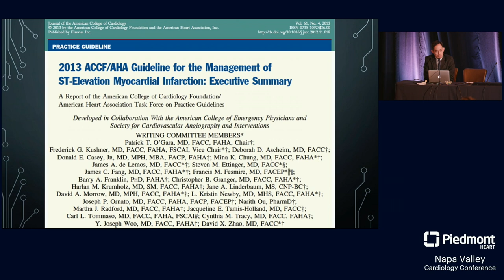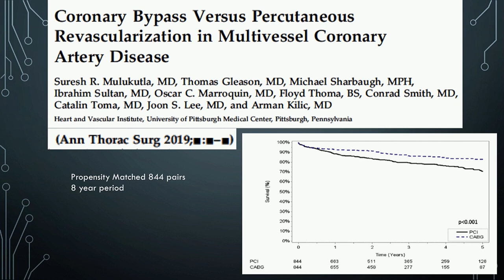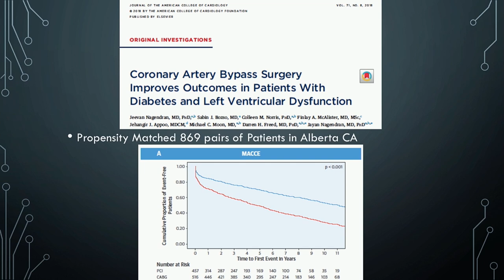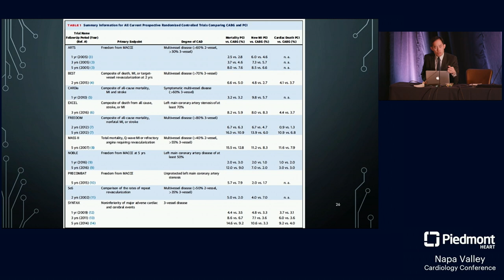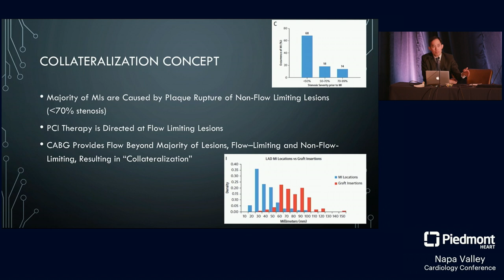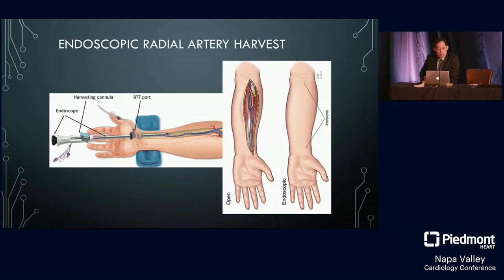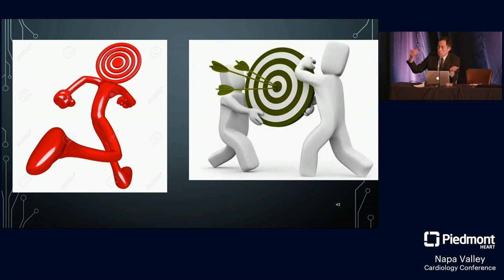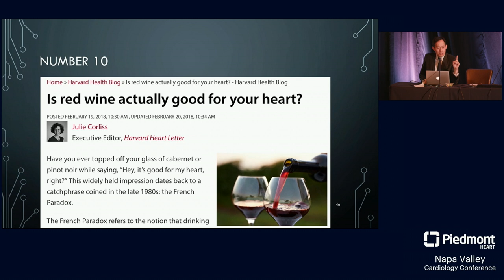PCI vs CABG for Diabetes and Cardiovascular Risk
At Piedmont’s 2019 Napa Valley Cardiology Conference, Dr. Joseph Woo of Stanford discussed the top 10 facts, fallacies and fads of percutaneous coronary intervention (PCI) and coronary artery bypass grafting (CABG).